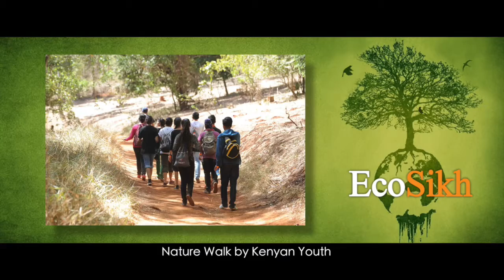Sikh Environment Day 2017 Teaser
2017 March 14, Sikh Environment Day teaser for celebrations worldwide. A tribute to Guru Har Rai Sahib, the seventh Guru